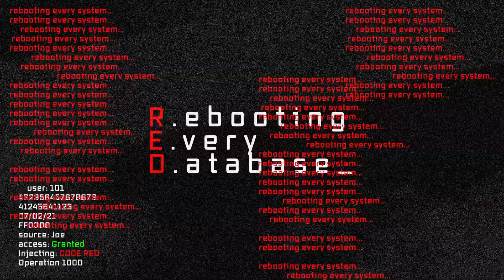R.E.D. - Phase 2.0 Trailer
Welcome to Phase 2.0, Legends.